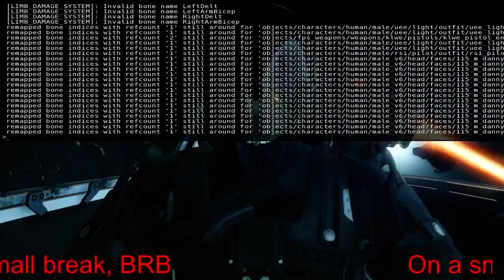Exploring and grinding